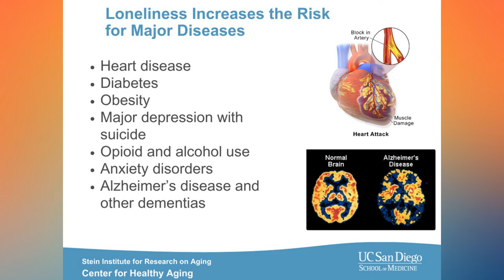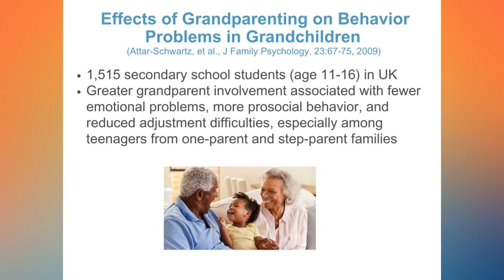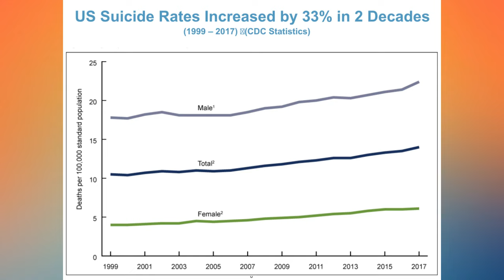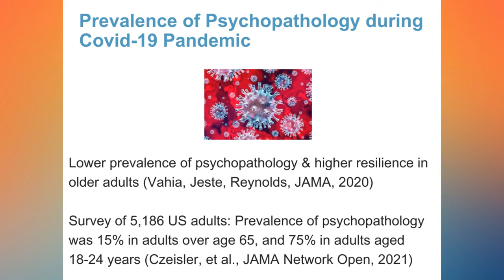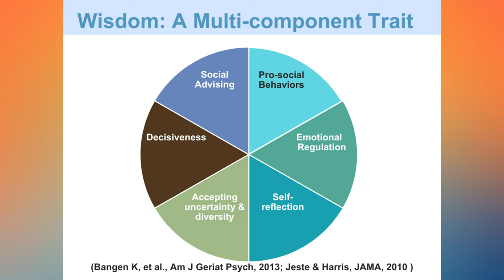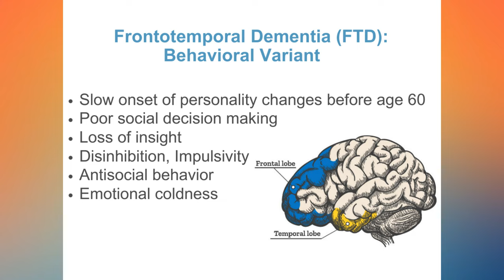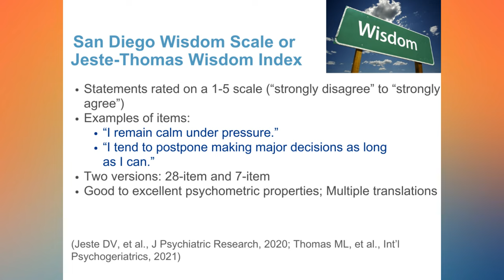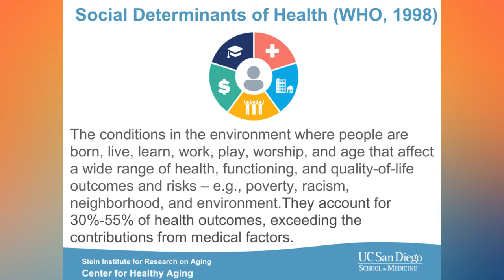THE SCIENCE AND ART OF SUCCESSFUL, HEALTHY AGING, WISDOM & AI WITH DR. DILIP JESTE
You know what we say at Zoomcatchers, we're never too young to think about aging!

Zoomcatchers is pleased to present Conversations on Aging: The Podcast, Episode 2, a conversation with Dr. Dilip Jeste: The Science and Art of Aging!

Dr. Jeste is the former Senior Associate Dean for Healthy Aging and Senior Care and Distinguished Professor of Psychiatry and Neurosciences at the University of California San Diego.

He is the author of Wiser and he has been featured as a TEDMED speaker. His work has been cited in Time, The New York Times, and the Wall Street Journal.

Zoomcatchers Host Kimberly Gunn discusses his research on successful, healthy aging, wisdom and intelligence, artificial intelligence, senior living, and much more!

Will it be the Golden Years or the Silver Tsunami?

Feedspot has named Conversations on Aging one of the Top 5 UCSD Podcasts!

This podcast is powered by Ecamm!